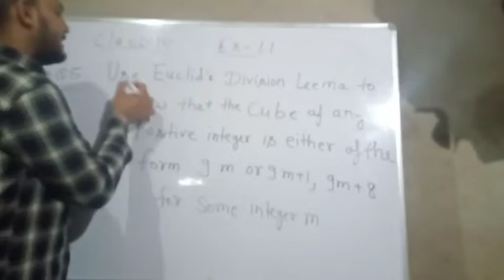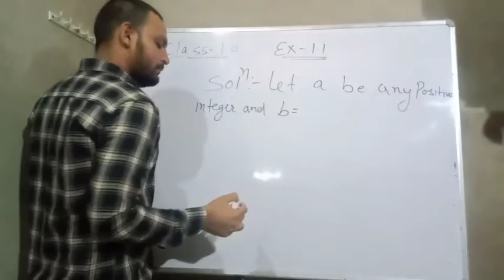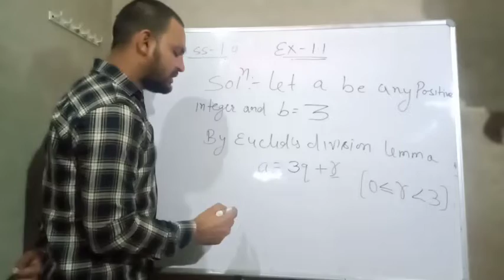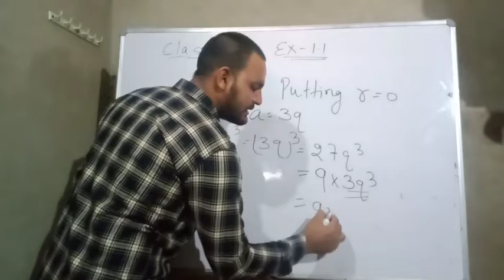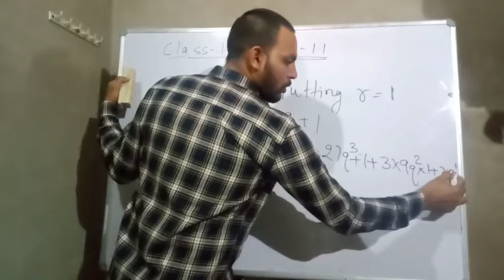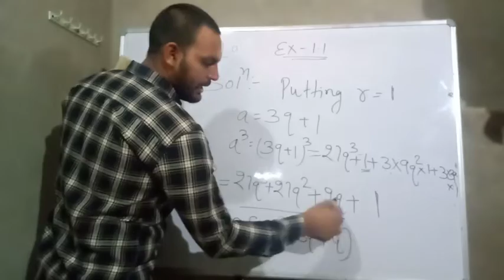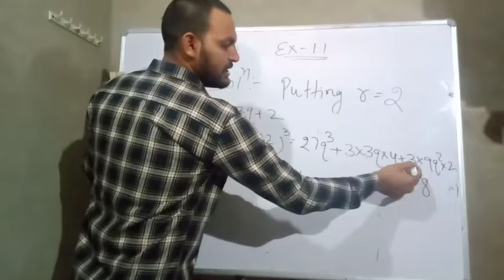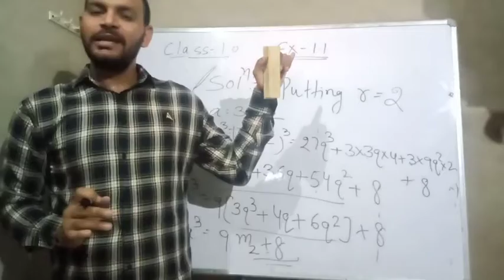Class 10 , Exercise 1.1 Q5 ( Real Number ) NCERT CBSE HBSE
Ncert  class 10 ke  exercise 1.1 question 5 ka solution , HBSE CBSE NCERT